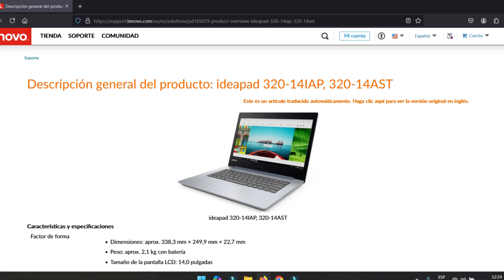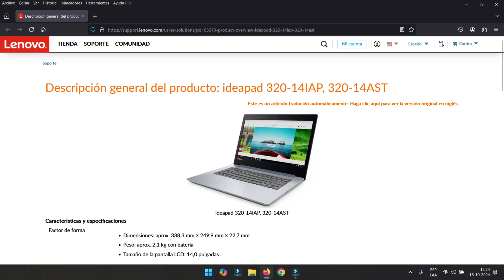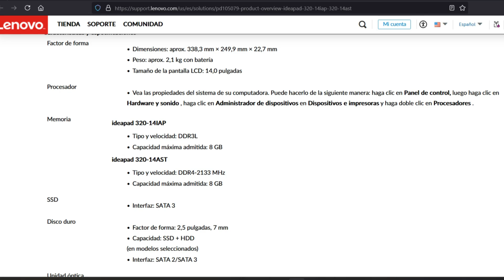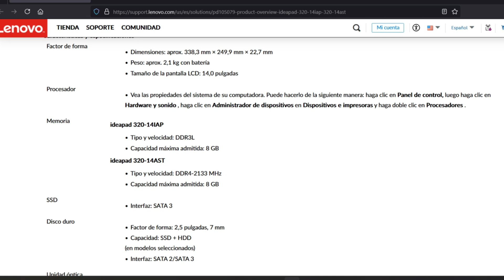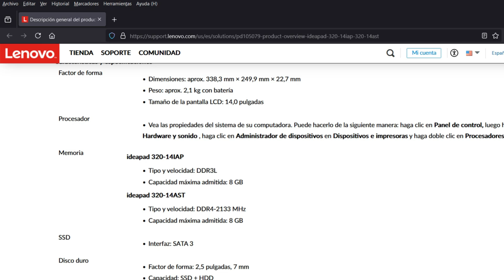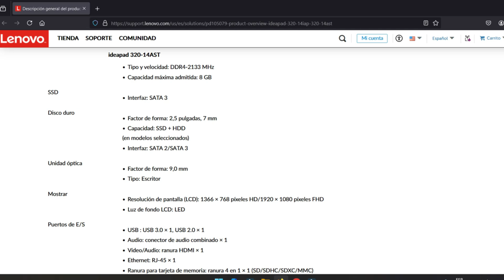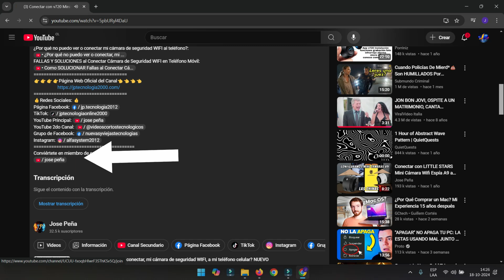💻Como Desarmar Laptop LENOVO IDEAPAD 320 💻 Cambia y Aumenta Disco Duro A SSD y Memoria Ram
Desarma a Notebook / Laptop💻LENOVO IDEAPAD 320. ¿Cual SSD y Memoria Ram le puedes instalar?. Además explico la compatibilidad de estas y su soporte máximo, basándome en las especificaciones de la página oficial de LENOVO.
Video aplica para los modelos con pantalla de  14 pulgadas, así como también con las versiones de procesadores Intel.
Puedes basarte en este tutorial para las LENOVO IDEAPAD 320 en general ya que son muy similares a este modelo.
Modelo mostrado en el tutorial: Lenovo IdeaPad 320-14AST y Lenovo IdeaPad 320-14IAP.
👉👉👉👉Página Web Oficial del Canal👈👈👈👈